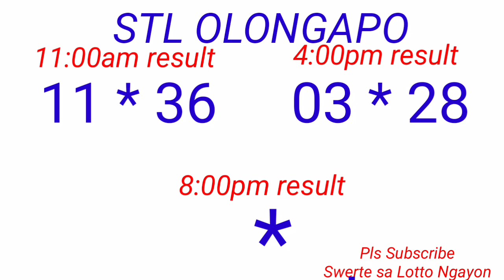STL - OLONGAPO,CAGAYAN PROVINCE November 19, 2022 2ND DRAW RESULT